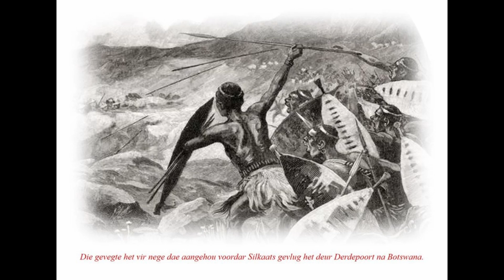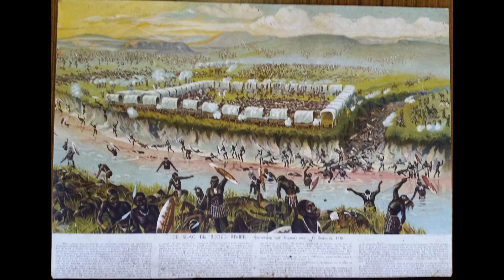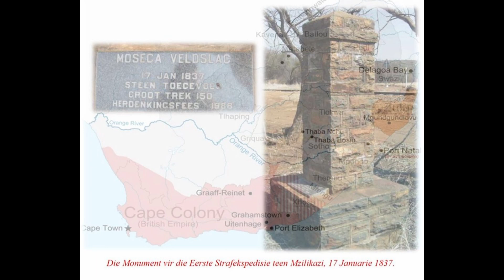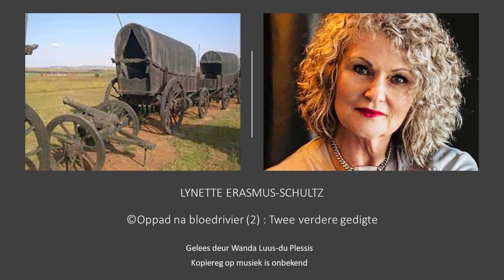LYNETTE ERASMUS-SHULTZ - OPPAD NA BLOEDRIVIER - TWEE GEDIGTE